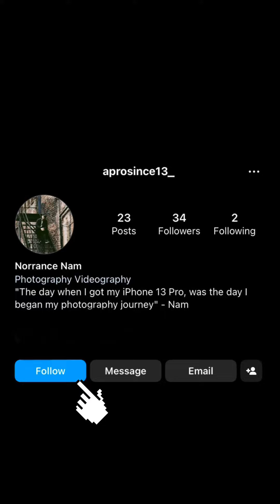充電盒子才是主角?? 博朗9477cc 到底有多酷多好用? 阿南開箱ep1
阿南的首次開箱影片出來囉!
這次從產品拍攝跟後製剪接
到NG了好幾百遍的旁白
都是由自己操刀
旁白那時候只是用了iPad內置的麥克風
本來是想重新用新買的麥可風來重錄
卻感覺太花時間了...
但各位別擔心
下一支開箱影片會把新麥克風用上
希望會給大家不一樣的fu~
各位喜歡的話
請記得點個讚支持一下小弟的作品
有產品看中了
卻不確定真實品質如何?
留言區告訴我
阿南幫你先開箱實測!
開箱影片陸續有來!